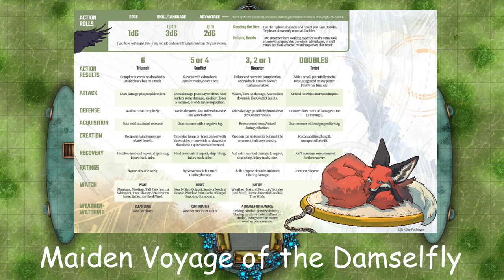Solo TTRPG Gamplay: The Wildsea Episode 1: Maiden Voyage of the Damselfly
Welcome to this new Solo D&D series of videos. In this series, I will be playing various different Table Top RPG systems and settings. These will be short one shot adventures of just a few episodes each. We are starting with The Wildsea, a new game system released just last year. The Wildsea gives a unique setting of a world in which nature has reclaimed the land from civilisation. Some three hundred years ago the empires of the world were toppled by a wave of fast-growing greenery, a tide of rampant growth spilling from the west. This event, the Verdancy, gave rise to a titanic expanse of rustling waves and sturdy boughs known as the Wildsea. This is a low-magic, high-weirdness world, full of unusual creatures, woken spirits, and unbelievable abilities, but all tangibly connected to the waves of the wild forest. The gameplay is based on a D6 dice pool system. Characters use Edges, Skills and Advantages given by their Bloodline, Origin and Role to build up a D6 dice pool. The outcome of the roll can lead to triumph, conflict or disaster as well as a twist if a double is rolled.
In this adventure we follow a party of wild sailors in their travels aboard the ship the Damselfly, a uniquely designed trimaran for skimming the surface of the Wildsea. They are about to embark on their first archaeological expedition to retrieve relics from the pre-Verdancy era in a bid to understand the truth about what happened to their planet.
Age Rating: PG

Character sheets:
Coming...